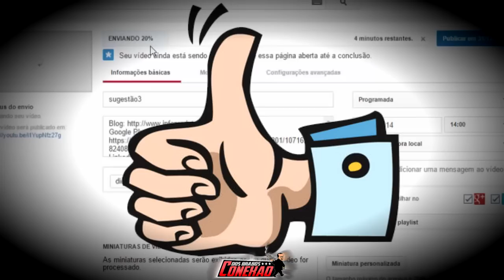ABERTURA HISTORICA DO FP DO TREM BALA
.::::: ME CONTRATE PARA SEU EVENTO 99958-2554 :::::.